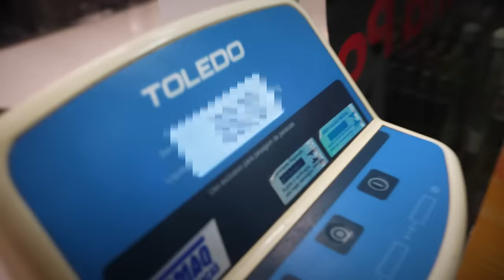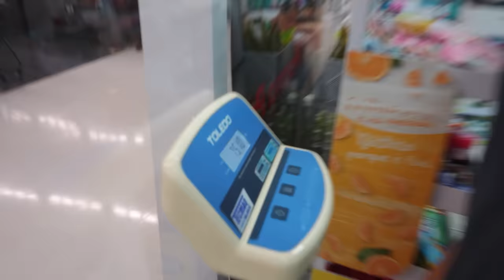Fiz a dieta do maior bodybuilder do mundo!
Faaaala, galera! Nesta semana teremos O Mister Olympia (Mr. Olympia) é tipo o "Oscar" dos músculos! Imagine os fisiculturistas mais incríveis do mundo competindo para ser o cara mais musculoso e impressionante do planeta. O vencedor não é só um campeão, é um herói dos músculos, nos inspirando a dar um gás nos nossos próprios treinos e superar nossos limites e ter um shape lendário kakakakakakaka! 💪🏆  As principais figuras deste campeonato de fisiculturismo é o Ramon Dino e Chris Bumstead ( o Cbum ).

Pensando no Mr. Olympia 2023, me desafiei mais o Leo para fazermos a dieta do maior bodybuilder do mundo!!  Será que vamos superar o Ramon Dino e o Cbum?! Sério, ces vão ter que assistir o vídeo pra saber se dei conta dessa proeza kakakakakakakakaka , só sei de uma coisa vocês vão rachar de rir hehehehehehe Fica até o final que esse vídeo tá GIGANTE!

SOBRE O RAMON DINO:
Ramon Dino, também chamado de Dinossauro do Acre, é um fisiculturista brasileiro profissa, o rei da categoria "Classic". Tipo, o cara é muito bombado! Atualmente, ele é o vice-campeão do Mr. Olympia na categoria Classic Physique, e também detém o título de campeão do Arnold Classic Ohio. O limite de peso dele nessa categoria é 103 kg, é muito músculo pra uma pessoa só! Tudo começou em dezembro de 2016, quando o Ramon estreou nos palcos do fisiculturismo, competindo na categoria júnior, e já chegou chegando, levando um título logo na primeira vez! Em abril de 2017, ele repetiu o feito, ganhando outro campeonato regional. O cara é realmente fera! Em 2018, ele deu um passo gigante, ganhando o Olympia Brasil e conquistando o status de profissional na categoria Classic Physique. Em 2021, ele participou do Mr. Olympia, sua primeira competição internacional, e mandou bem, ficando em quinto lugar. E, acreditem, pouco depois, ele participou do Expo Super Show no Rio de Janeiro e garantiu vaga para o Olympia 2022.

Depois de quase um ano fora das competições, o Ramon voltou com tudo em dezembro de 2022 para o Mr. Olympia e conquistou o segundo lugar. E olha só, em apenas quatro meses, o cara já tava de volta, competindo no Arnold Classic Ohio 2023. Ele é demais!

SOBRE O CBUM (Chris Bumstead)

Quando era mais novo, o fisiculturismo era apenas uma brincadeira para o Bumstead, algo que ele fazia nas horas vagas. O cara era um esportista nato, jogando de futebol a beisebol, basquete e até hóquei no gelo. Esses esportes todos moldaram sua paixão. A primeira vez que o Bumstead pisou num palco de fisiculturismo foi num campeonato regional em Ontário, ganhando na categoria júnior. A partir daí, ele se jogou de cabeça e começou a treinar com o Iain, fazendo do fisiculturismo o foco principal da sua vida.

Bumstead deu início à sua carreira competitiva em 2014, com apenas 19 anos, e se tornou atleta profissional da IFBB com 21 anos, depois de conquistar o título no Campeonato de Fisiculturismo IFBB North American em 2016. Ele chegou causando impacto logo no seu primeiro Mr. Olympia em 2017, ficando em segundo lugar na categoria de Fisiculturismo Clássico. E ele repetiu o feito em 2018, embora tenha passado por um perrengue sério. Quatro semanas antes do campeonato de 2018, o cara foi parar no hospital devido a um baita inchaço causado por um problema renal. Ele ficou três noites na emergência e teve que tomar um diurético potente para se livrar do excesso de potássio. Mas olha, o Bumstead não desistiu e voltou a treinar após a alta, mesmo com esse baita contratempo. E aqui vem o gran finale! O Bumstead se tornou uma estrela internacional ao ganhar o título do Mr. Olympia nos anos 2019, 2020, 2021 e 2022, consolidando-se como o rei da categoria de Fisiculturismo Clássico Masculino. O cara é uma verdadeira lenda do fisiculturismo moderno, galera!

Rumo a 5 milhões de cheffs até o final do ano 🔥

Fiz a dieta do maior bodybuilder do mundo! | Cheff Otto

Aí me fala Ramon Dino vs Cbum? Comentem aeeeee! 🔥